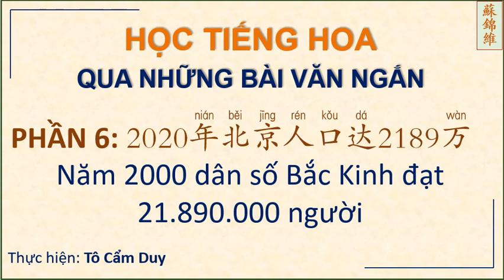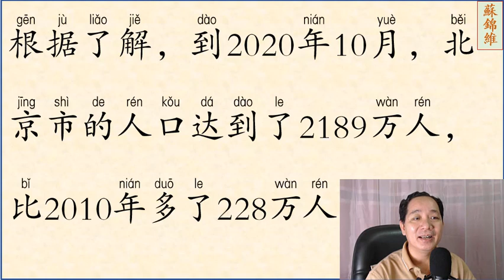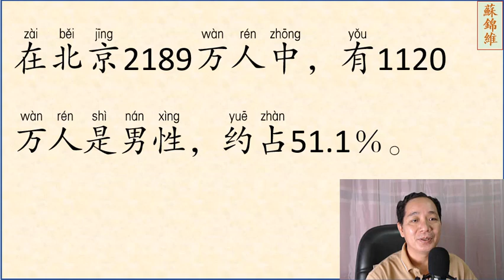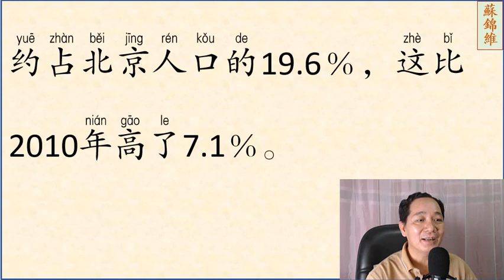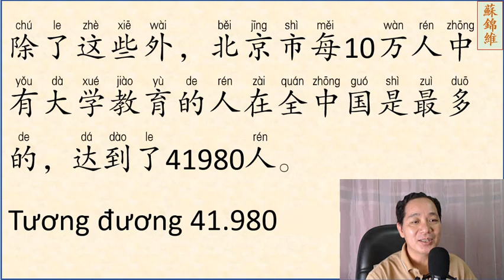ĐỌC BÀI VĂN NGẮN PHẦN 06 NÂNG CAO